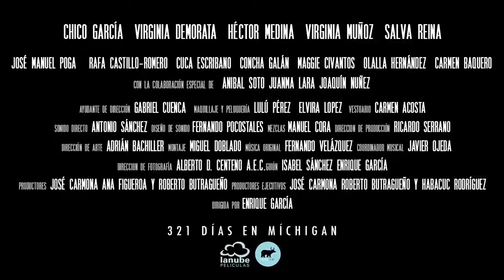Trailer '321 Días en Míchigan', de Enrique García (2014)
Trailer del largometraje de Enrique García '321 Días en Míchigan' (2014)
Sección Oficial XVII Festival de Cine de Málaga. Ganadora de la Biznaga de Plata del Pública, y de la Biznaga ExAequa a la Mejor Interpretación Masculina de Reparto para Héctor Meres y Salva Reina. 7 Nominaciones premios ASECAN 2015. Ganadora de los premios a Mejor Dirección Novel para Enrique García y Mejor Intérprete Femenina para Virginia DeMorata